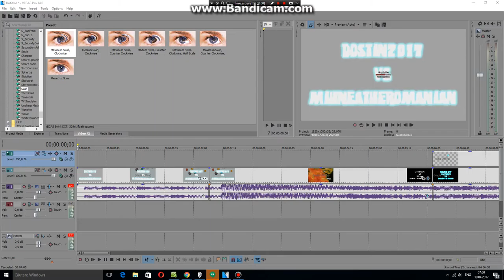YTPT - Round 6 vs Dostin2017